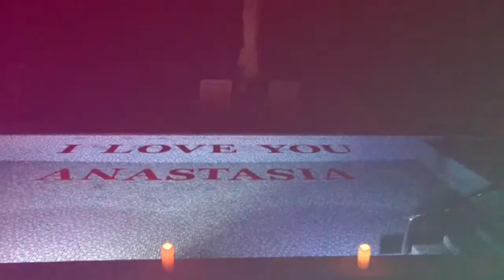ОТВЕТ БУЗОВОЙ НА СЮРПРИЗ ДЛЯ КОСТЕНКО (ondom2.com)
В этом выпуске новости и слухи  про Анастасию Костенко и Ольгу Бузову, которая ответила на сюрприз Димы Тарасова.